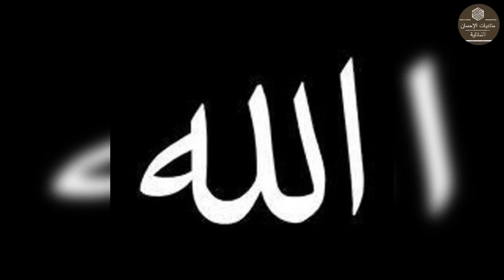يا موجود واجب الوجود الله يا معبود واحد ودود حي لا يموت ذو الجلال دائم النوال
مجالس شاذلية

يا موجود ..واجب الوجود..الله
يا معبود...واحد ودود...حي لا يموت
ذو الجلال..دائم النوال..الله الله.
سبحان من قال للعاصي الينا عود
والحمد لله مجري الماء وسط العود